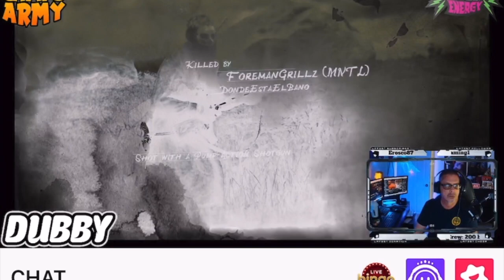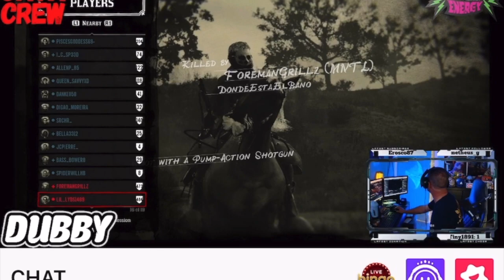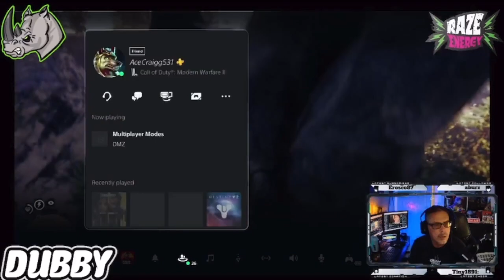Reported and Recorded by the Cata Crew